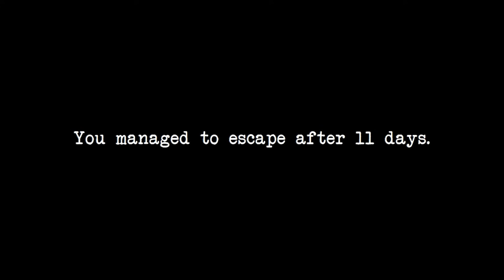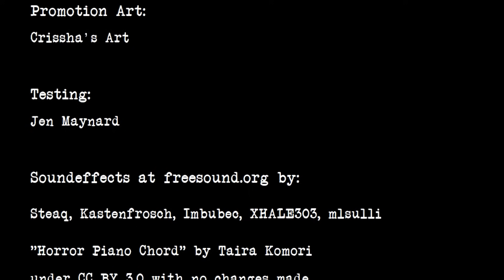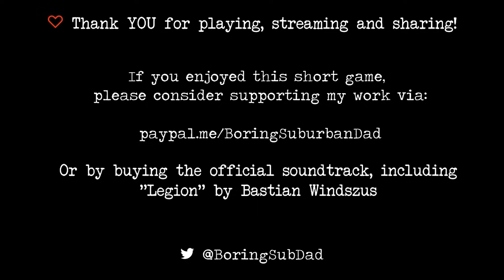Dinner with an Owl: A Very Weird Horror Game Where an Owl-Man Traps You in a Loop of Dinner & Death!